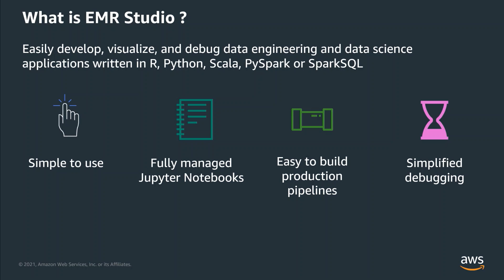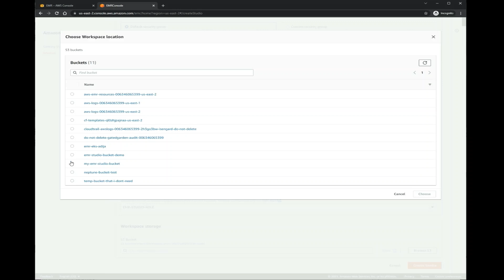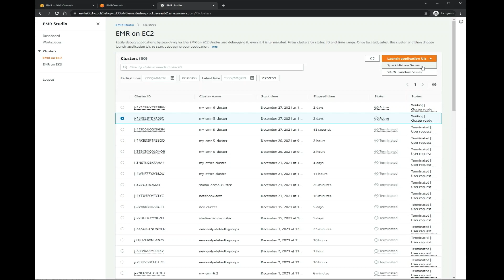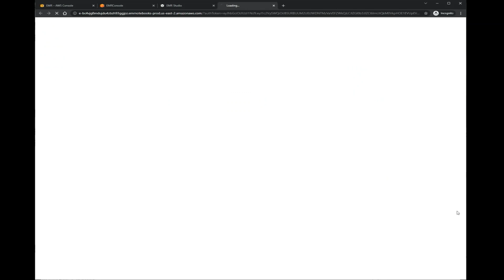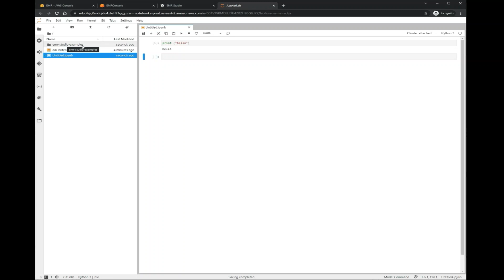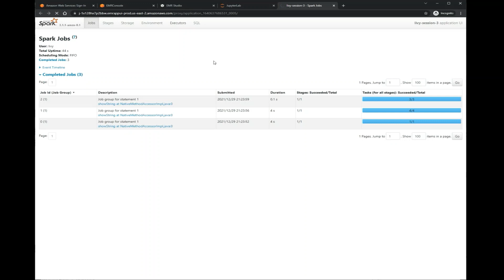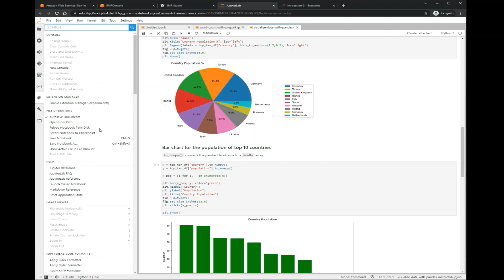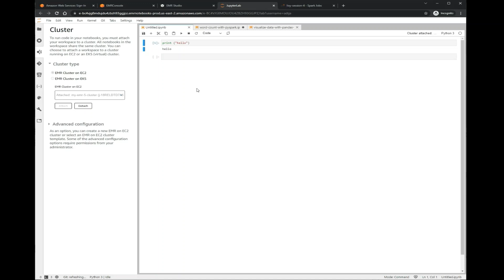AWS analytics Shortclips: Amazon EMR Studio (Hebrew)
Amazon EMR Studio is a web-based integrated development environment (IDE) for fully managed Jupyter notebooks that runs on Amazon EMR clusters. In this short clip we review and demonstrate how to setup and use EMR Studio. You can set up an EMR Studio for your team to develop, visualize, and debug applications written in R, Python, Scala, and PySpark.